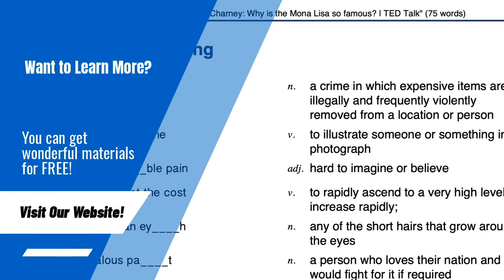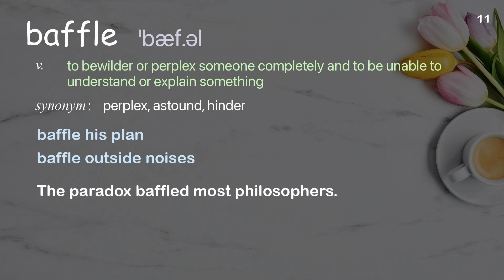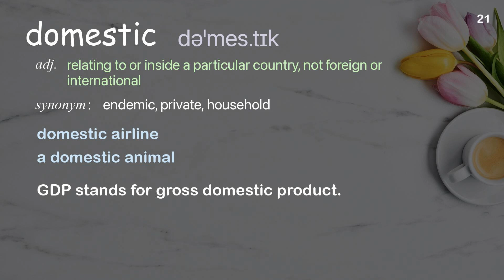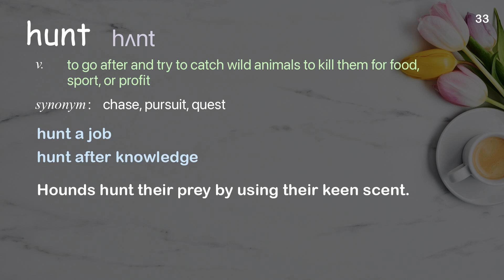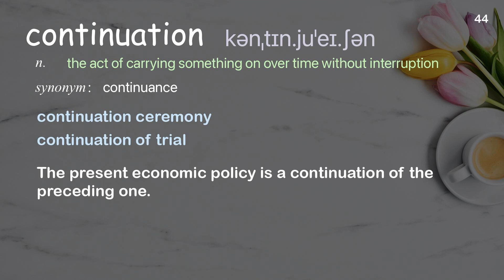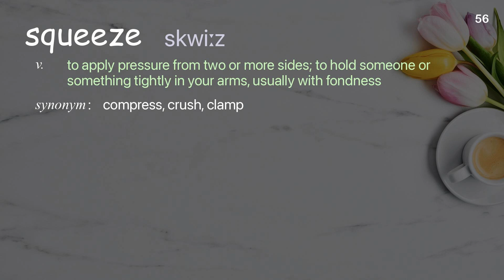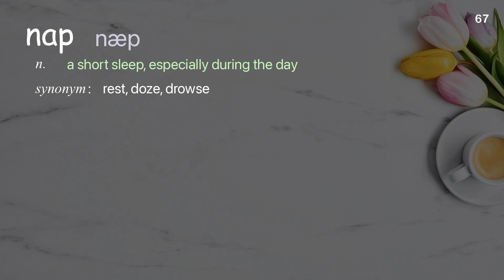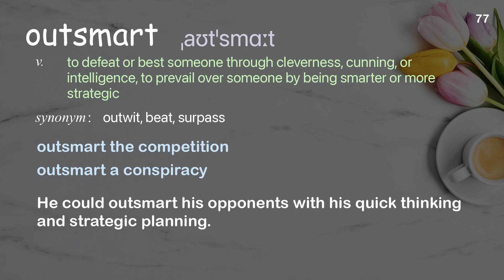77 Academic Words Ref from "Tony Buffington: Why do cats act so weird? | TED Talk"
■PLEASE NOTE

■Reference Source
Tony Buffington: Why do cats act so weird? | TED Talk